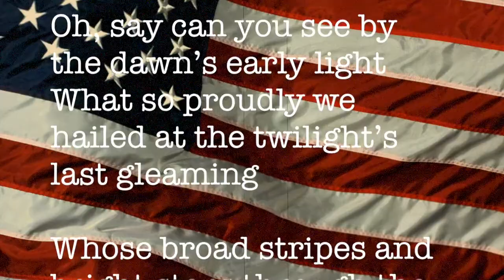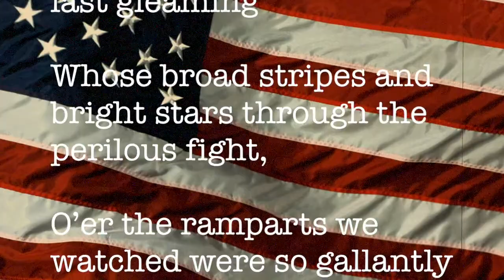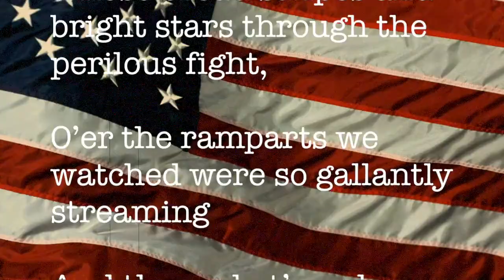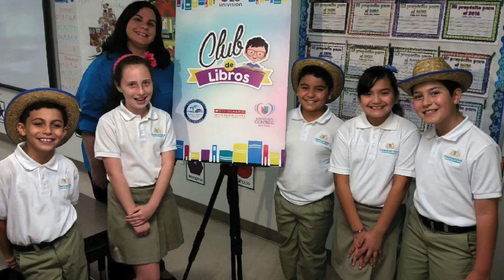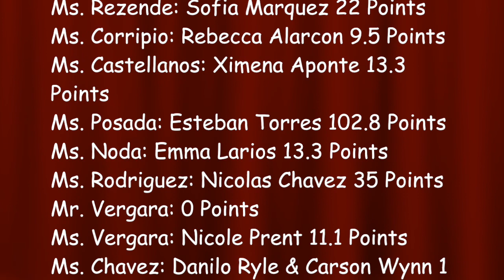April 19 2017 DDCES Morning News